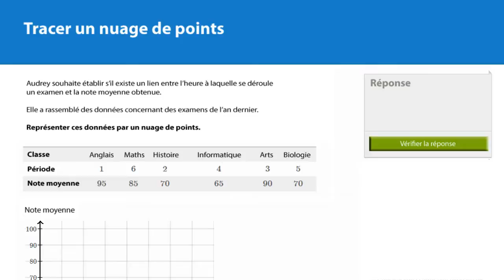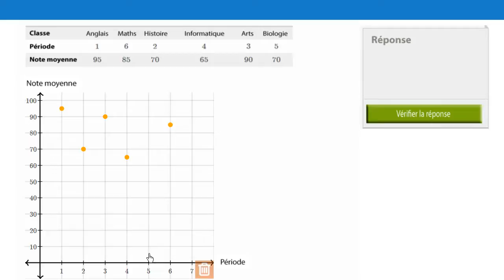Construire un nuage de points